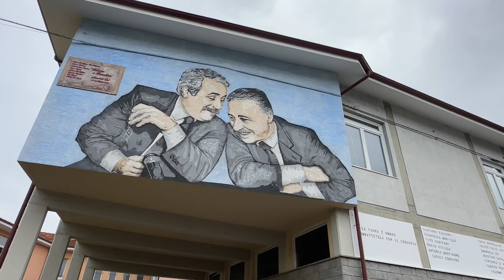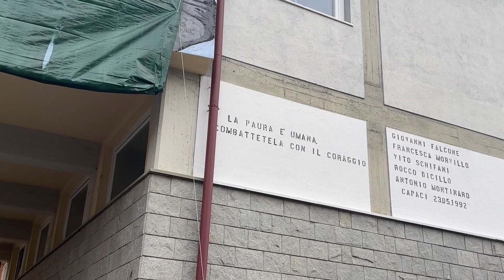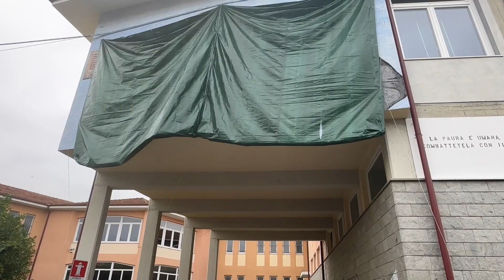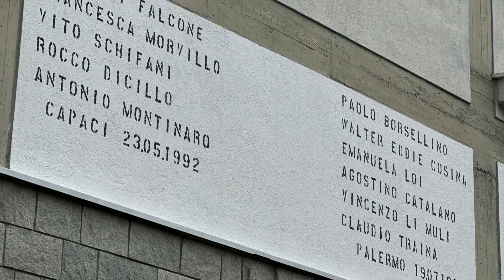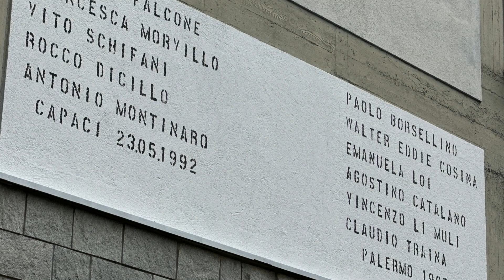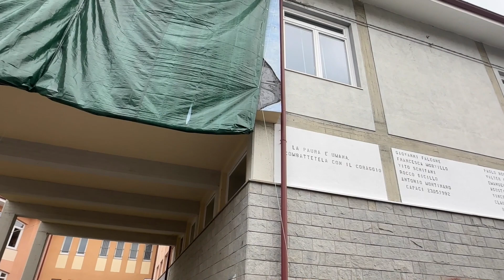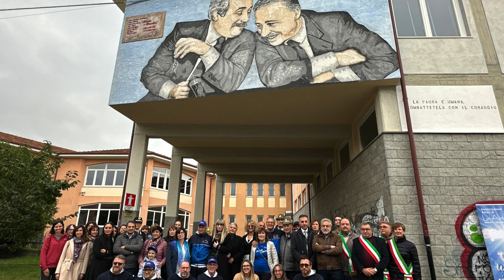Mondovì: il murale della legalità sul muro della scuola. Grazie agli artigiani antimafia